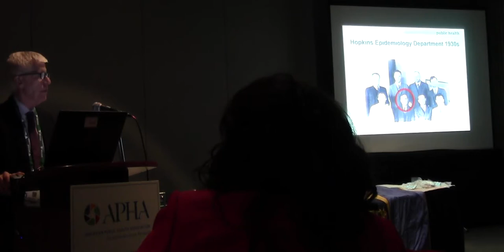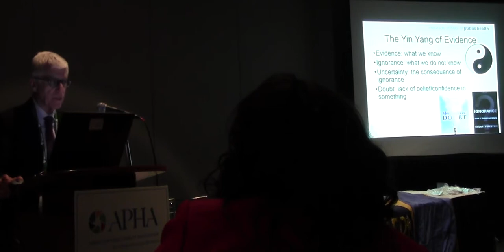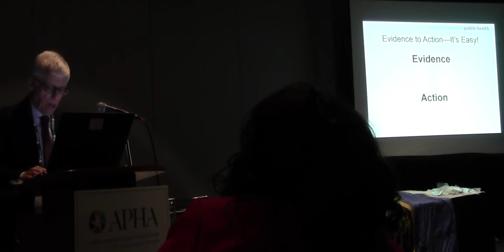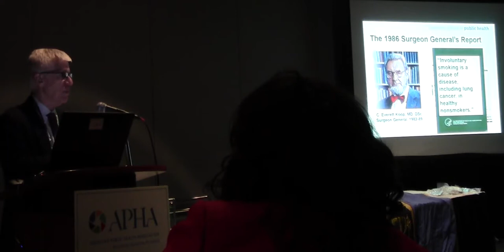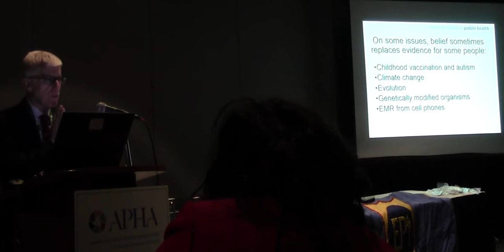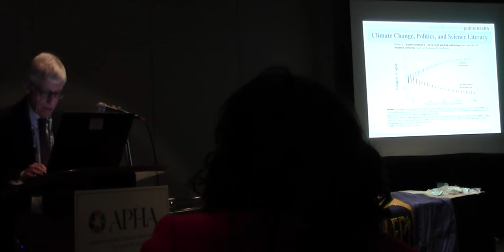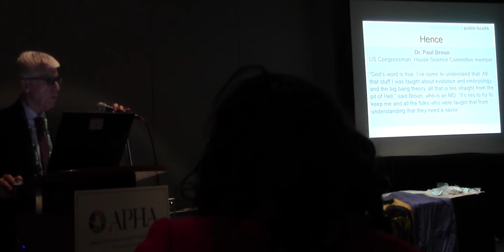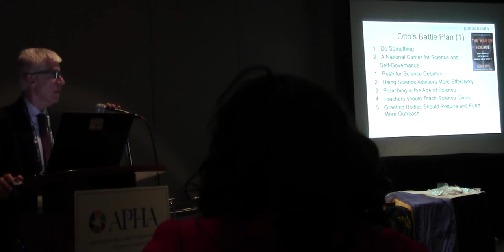Wade Hampton Frost Lecture by Jonathan Samet, part 1 / 2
2017 APHA Epidemiology Section Awards Presentations (part 3/4) and Wade Hampton Frost Lecture by Jonathan Samet. Presiding: Oscar Alleyne, Section Chair, and Laurie Elam-Evans, Chair-Elect. Georgia World Congress Center, room A407, Atlanta GA, November 6, 2017. Recorded by Victor Schoenbach.